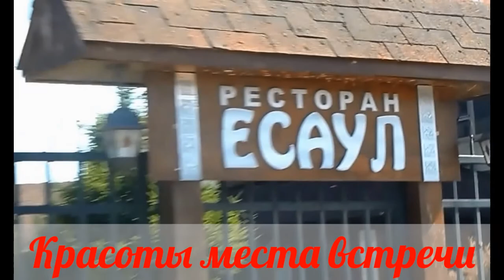Интервью Юлии Жуковой с Экспертом по маркетингу и рекламе Марией Пилюк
- скачивайте бесплатно Ценную инфу здесь!
Пишите в WhatsApp/Viber/Telegram: 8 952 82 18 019